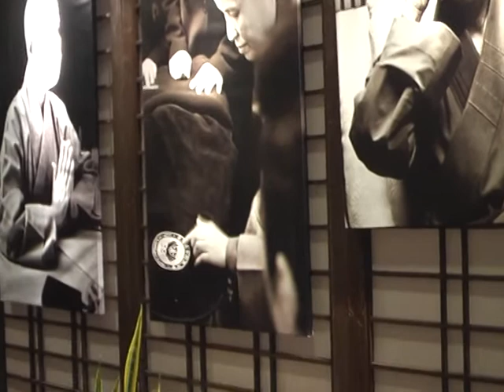[慈濟]-上人照片簡介